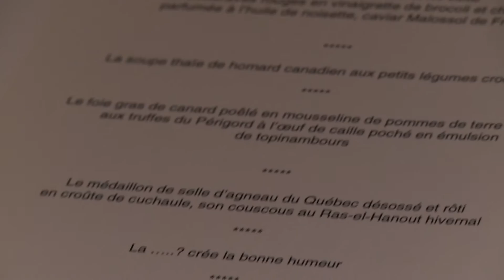Pierre-André Ayer - MONTRÉAL EN LUMIÈRE 2015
Samedi, 21 février à partir de 18 h 30
Europea